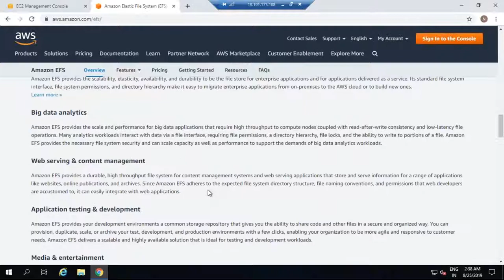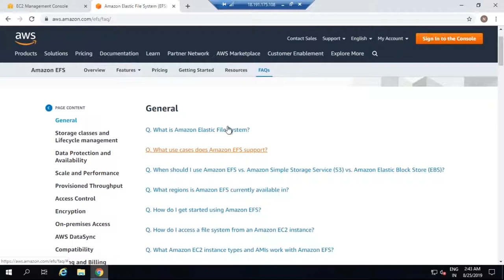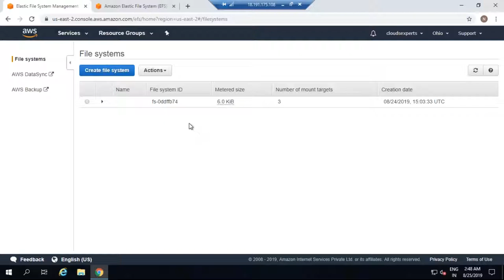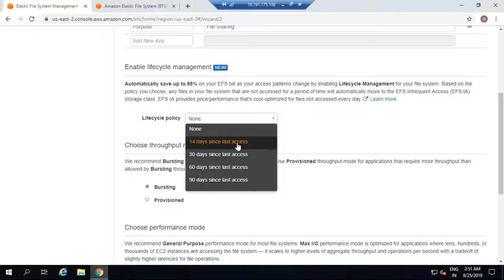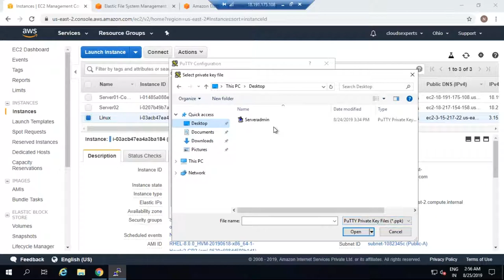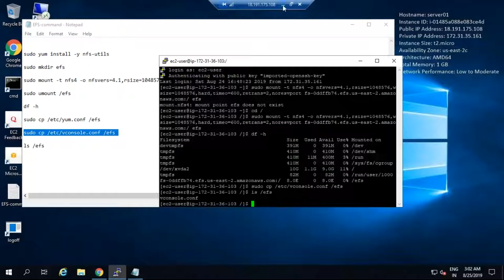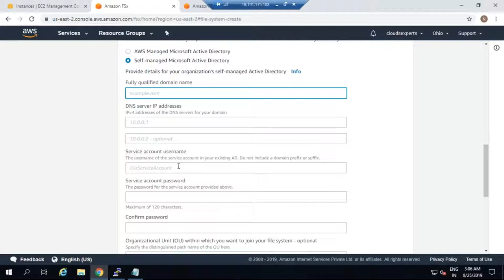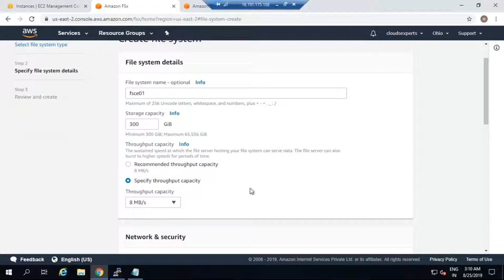AWS Lecture 3 - EFS and FSx (AWS Network File System Service)